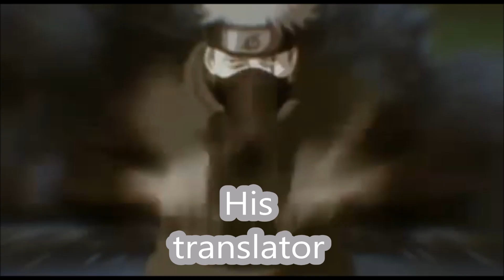When a deaf man goes to an Eminem concert